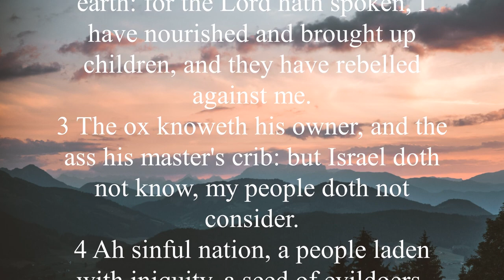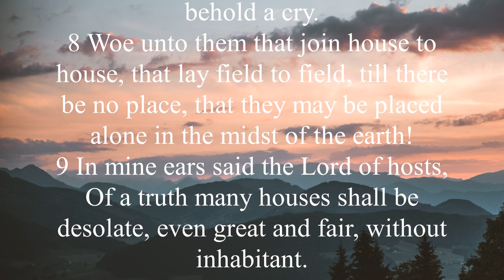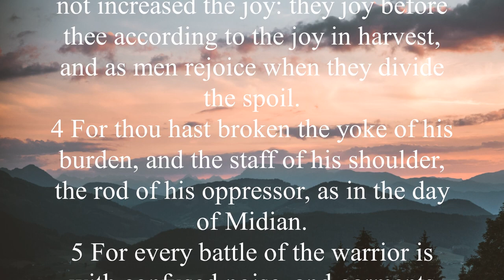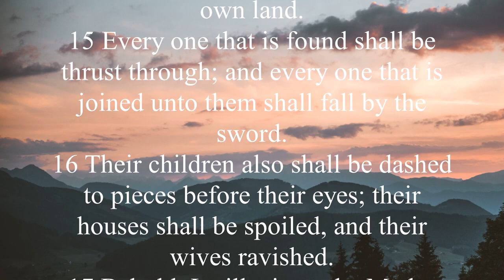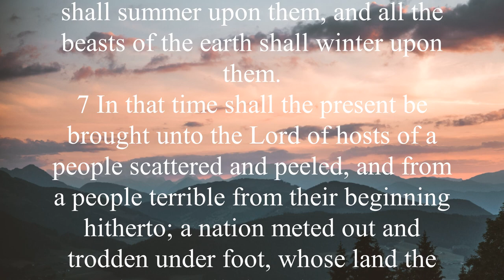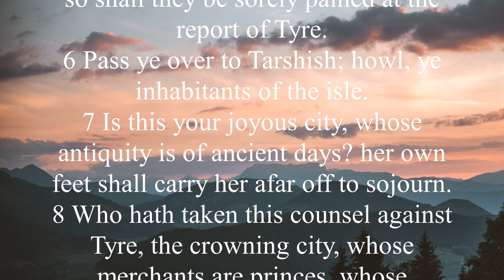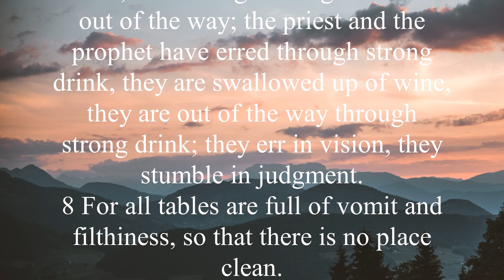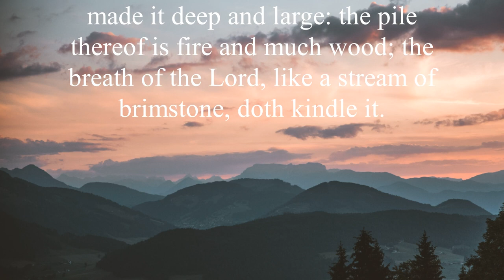KJV - Audio Bible with Text : Isaiah 1-30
The prophet Isaiah was called primarily to prophesy against the kingdom of Judah. Judah was going through a period of restoration and rebellion. Judah was threatened with destruction by Assyria and Egypt, but was preserved because of God's mercy. Isaiah proclaimed repentance from sin and hope and expectation of God's salvation in the future.

Key phrase:
Isaiah 6:8 “Then I heard the voice of the Lord, saying, “Whom shall I send, and who will go for us?” Then I said, “Here I am; send me.”
Isaiah 53:5-6 “He was pierced for our transgressions, he was crushed for our iniquities; the punishment that brought us peace was upon him, and by his wounds we are healed. 6 We are all like sheep. We have gone astray, and each has turned to his own way, but the Lord has laid on him the iniquity of us all.”